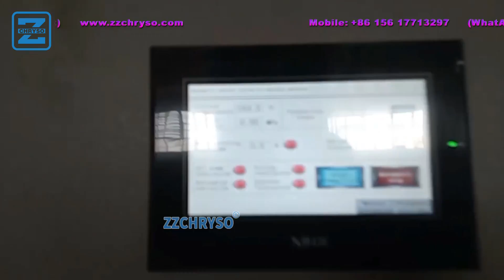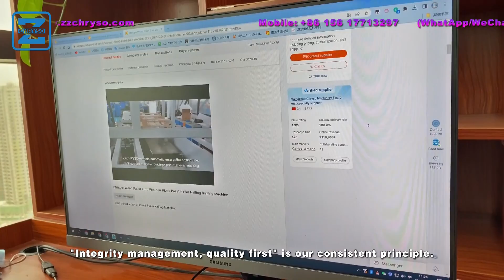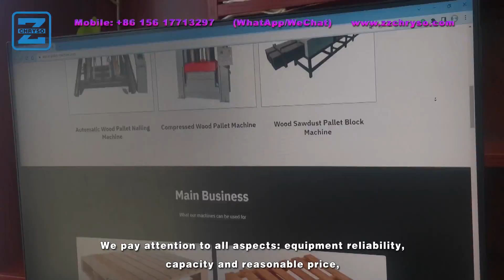Wood Chip Recycling Molded Pallet Press Machine From South Africa Factory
0:00 - Introduction
0:55 - Step 1: Crushing and drying
1:20 - Step 2: Cooling and Glue mixing with Sawdust
1:50 - Step 3: Molded Pallets Working
3:00 - Different pallets & boards

As is well known that compressed wood pallets are manufactured and designed as an alternative to standard wooden and plastic pallets. Made from materials ranging from recycled wood chips,wood sawdust, wood shavings to by-products of sawmill, these pallets could be produced to be eco-friendly and in compliance with ISPM 15 guidelines for wood packaging. The compressed wood pallet production line consists of chipper, crusher, dryer, glue mixer and compressed pallet machine. Let us witness the production process together.

Step 1: Crushing and drying
Firstly, those wood chips stored in the silo will be conveyed to the wood crusher machine. After being crushed, the sawdust will go into dryer and the excess water will be removed. In the meantime, the temperature is strictly controlled by the panel.

Step 2: Cooling and Glue mixing with Sawdust
Afterwards, the dried wood sawdust will be taken to the cooler, which aims to cool down its temperature and then these cooled sawdust will be kept in the silo. In the next place, the wood sawdust and glue will get accurately weighed and mixed by the metering electric sawdust glue mixer.

Step 3: Molded Pallets Working
In the following step, the compressed wood pallet making machine will make molded pallets with the mixed wood sawdust. The time relay and temperature controller on the control panel will monitor the pressing time and temperature. Once upon the pallet is completed, the upper mold will be lifted and separated from the pallet while the lower mold will lift the finished pallet for access.
The following machines are under process of holding pressure and curing for the pallets.

Different pallets & boards
At last, let us show you different types of wood pallets and boards made by our compressed wood pallet making machine.The mold size and pattern can be customized based on your request.